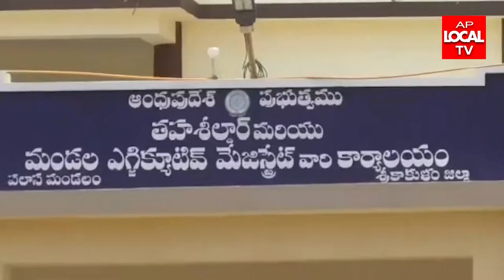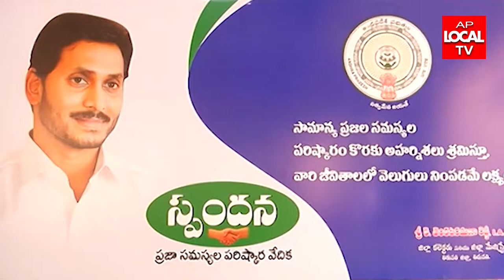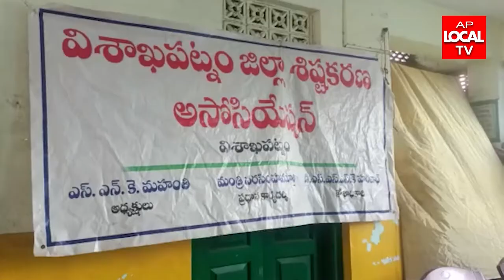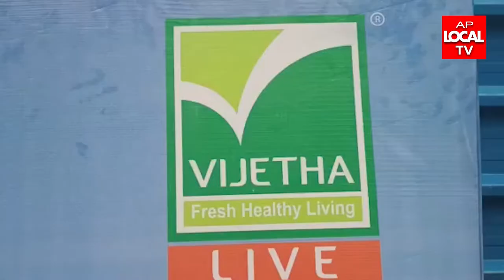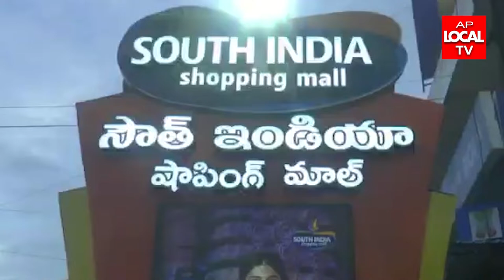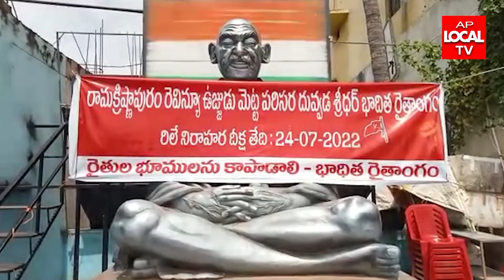25-07-2022 AP LOCAL TV NEWS BULLETIN